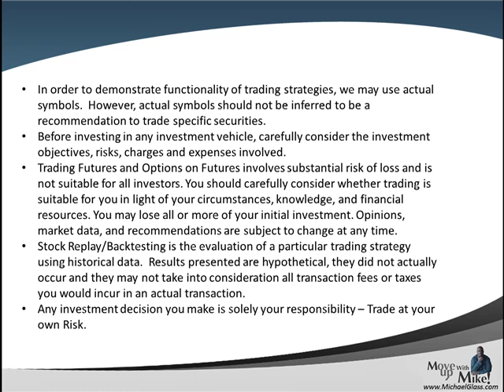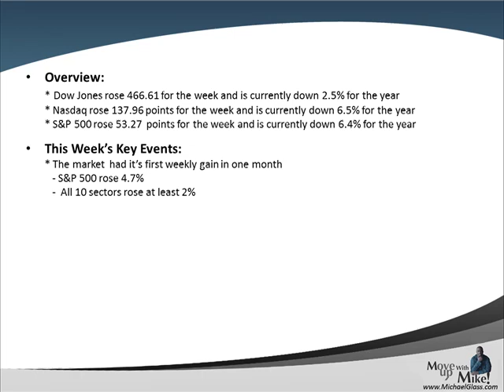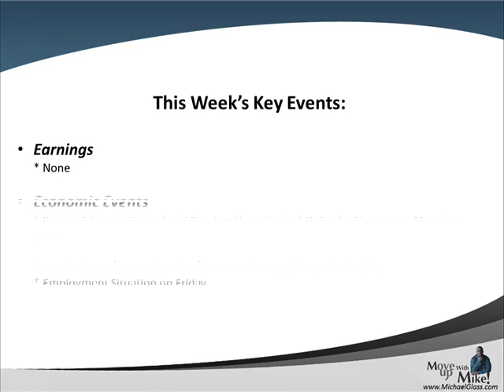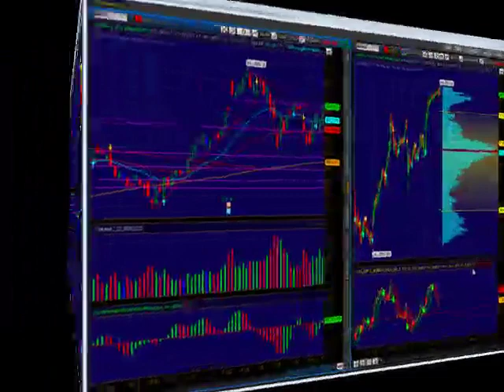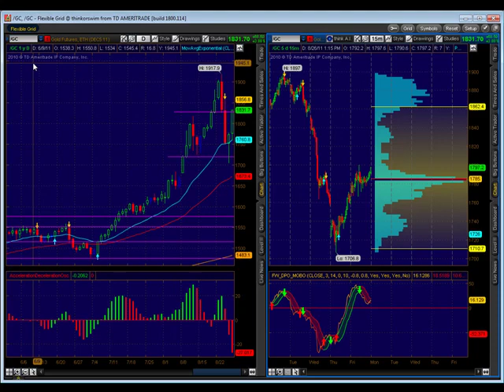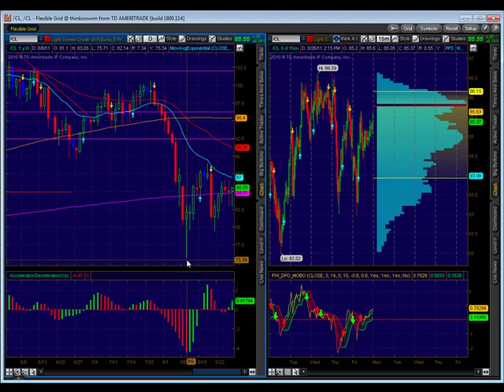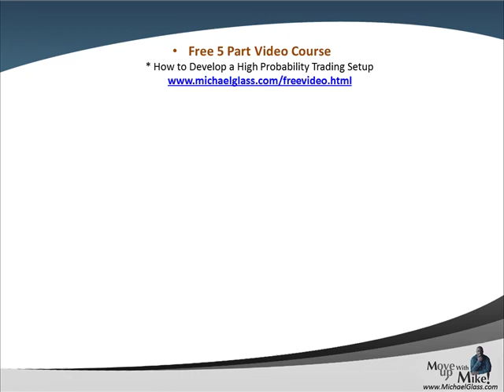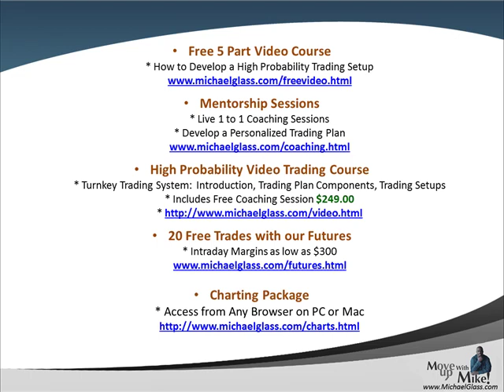Weekend Stock Market Technical Analysis Trading Plan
- Here is our Weekend Stock Market Technical Analysis Trading Plan for Saturday, August 13th. In each video update , we attempt to identify high probability trading setups for the next week. We also look at the key market moving events of the past week including the S&P downgrade of the US Debt and continued banking concerns in Europe. We then pull up the charts to identify key technical analysis price levels for the S&P 500. We then look to see if some of the market leaders are pulling the market higher or lower (Apple, Amazon, Google, Goldman Sachs, Netflix and Priceline). We also try gain insight to the market's future direction by looking at the charts for The Dollar, Gold and Crude Oil. Finally, in our education spotlight, we look at what are some of the things that hold us back from pulling the trigger on a trade.